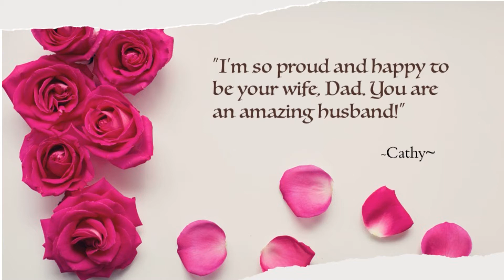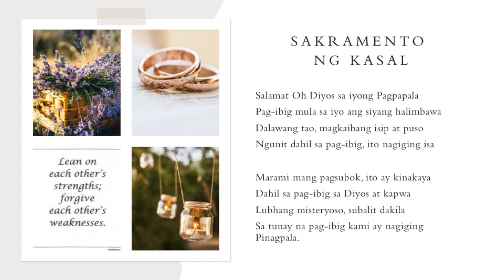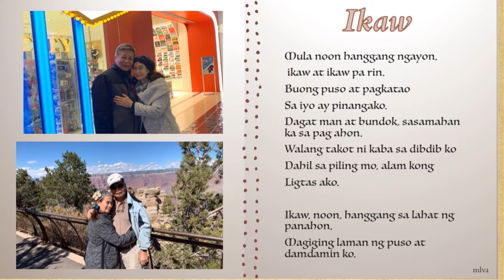Gus and Cathy Villanueva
Happy Anniversary Kuya Gus and Ate Cathy